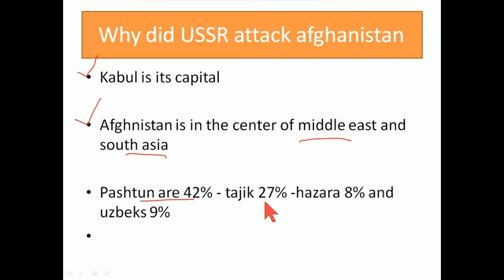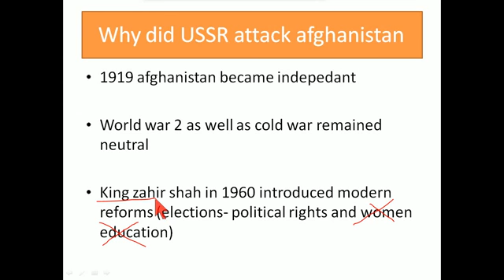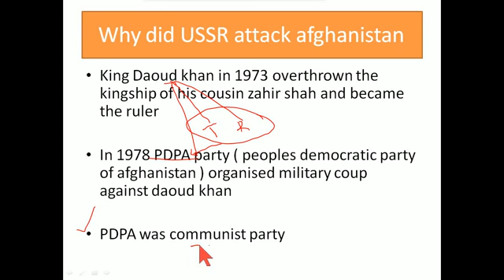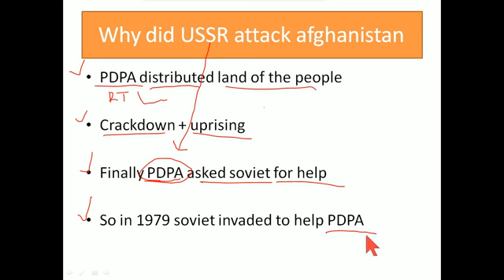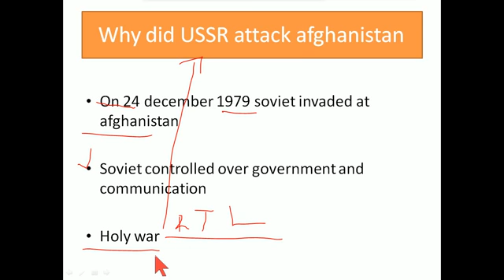Why did Soviet Invade at AFGHANISTAN CSS PCS IAS UPSC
Soviet union attacked at afghanistan in 1979... from 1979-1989 soviet union was in afghanistan but they did not win. finally in 1989 they left afghanistan ... complete history for css and competative exams by haider al Bijarani